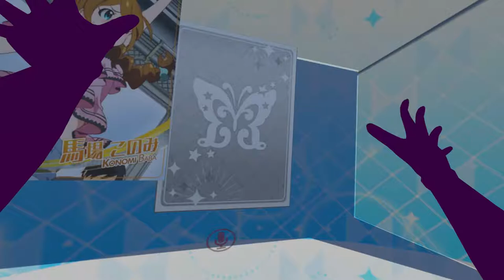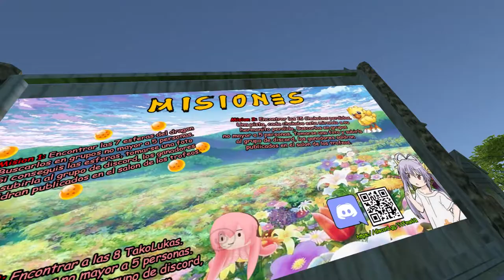Choke Ah Bo -VRChat #142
Better than Moogles. Kupo!